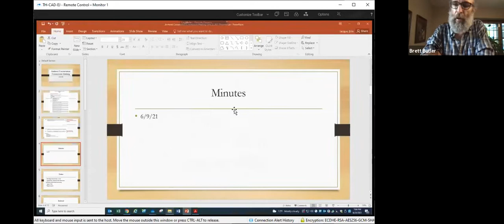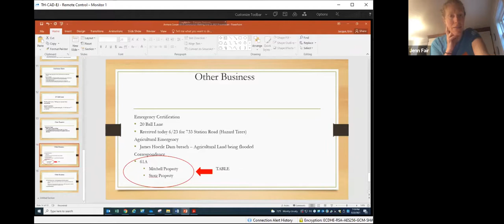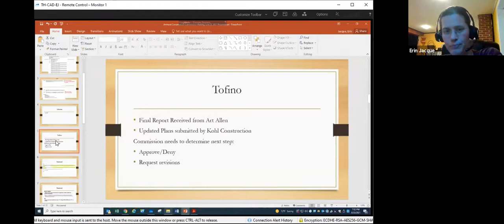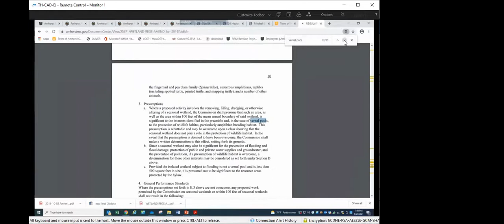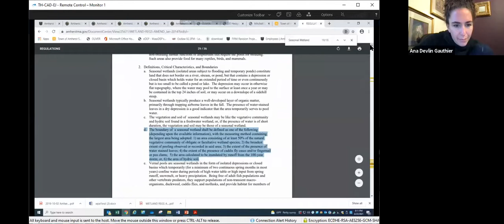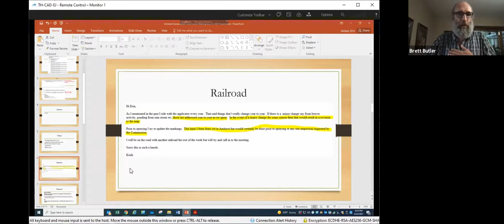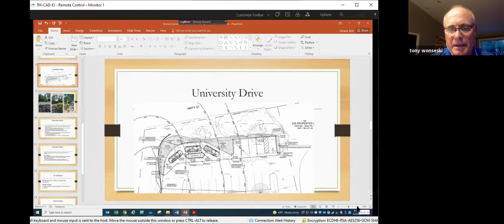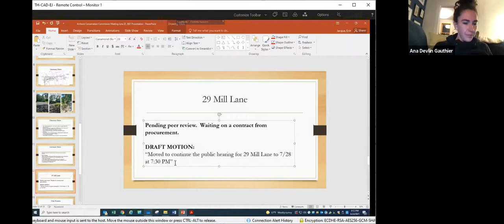Conservation Commission June 23, 2021